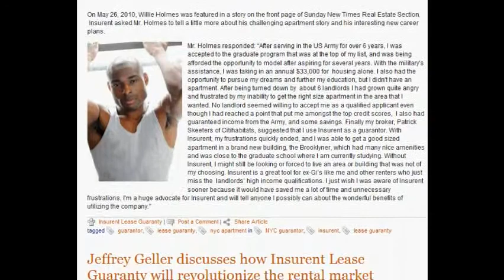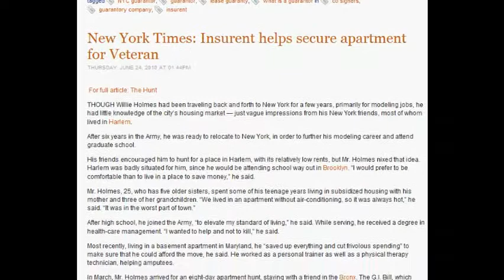NYC Guarantor - Apartment Guarantor - Co signers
Insurent Lease Guaranty acts as a guarantor / co signer for apartment rentals in New York & helps landlords with tenant screening services/tenant credit checks